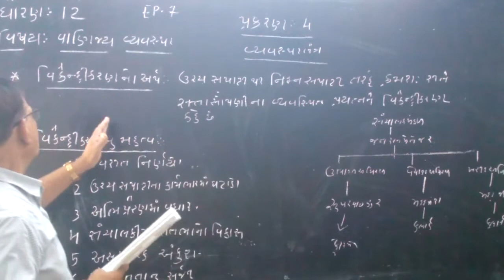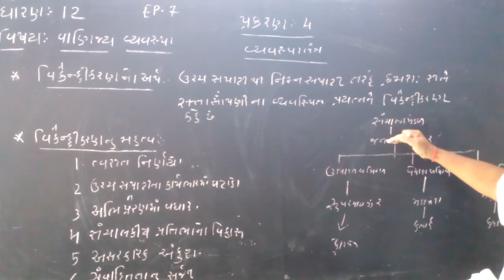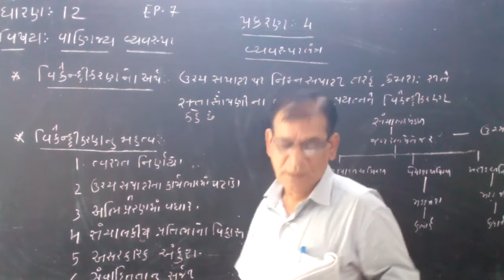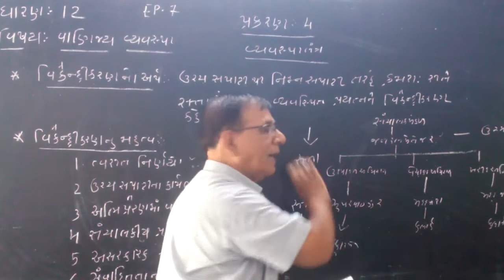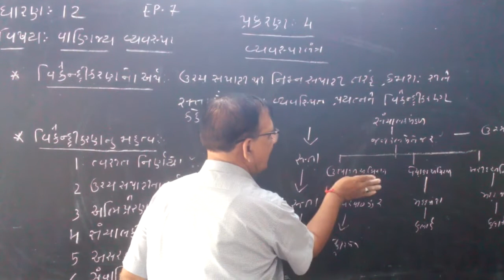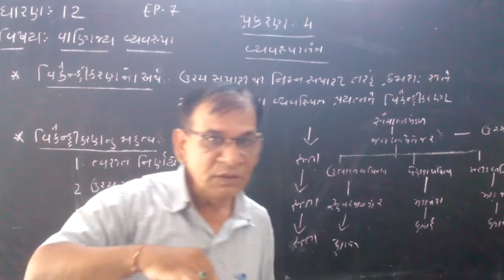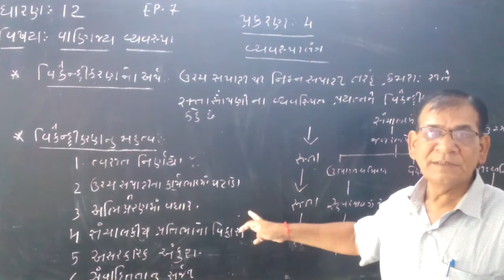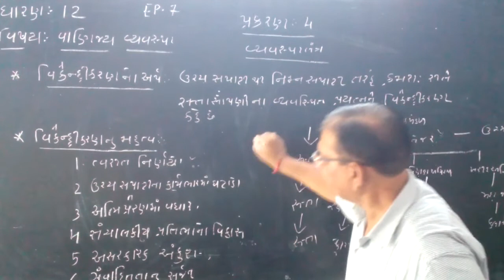std 12 ba ch 4 ep 7